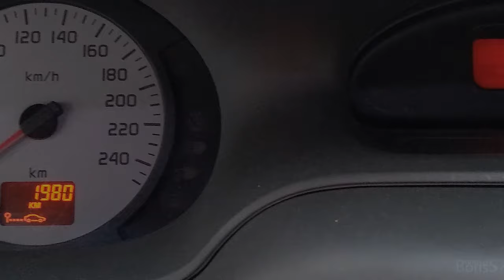Путевые заметки. Волга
Автомобильный мост через Волгу у Казани.